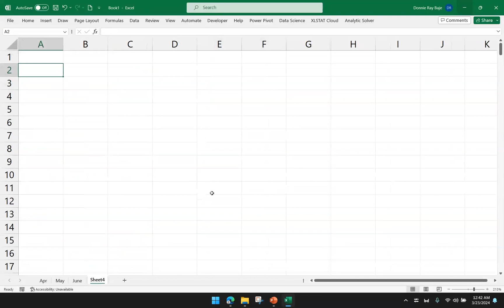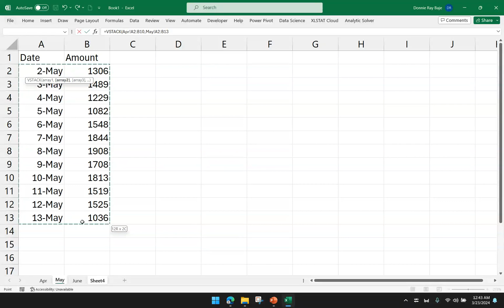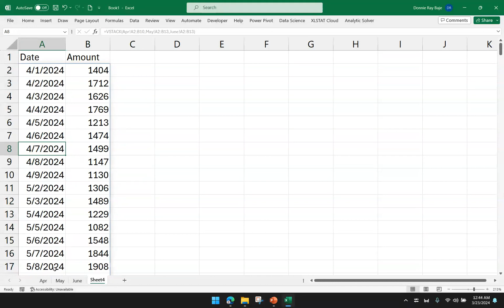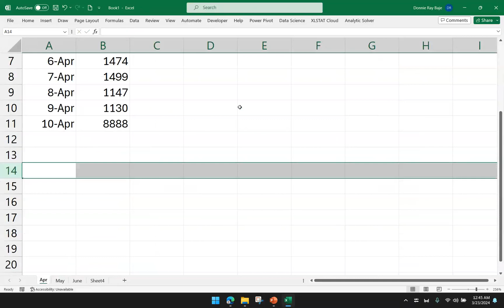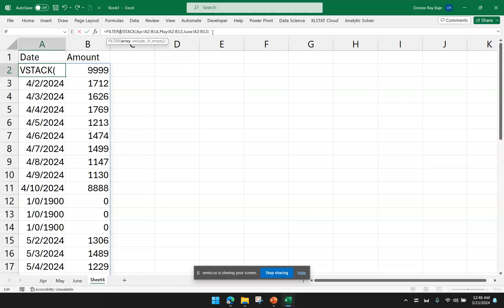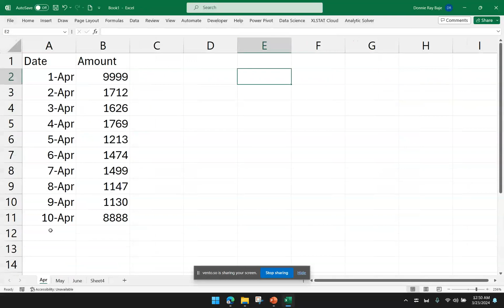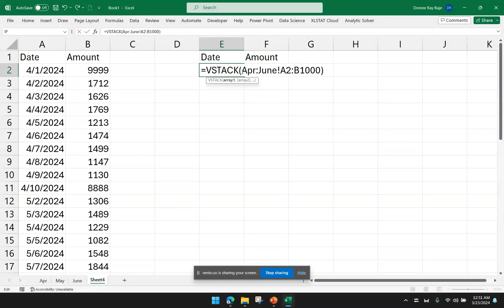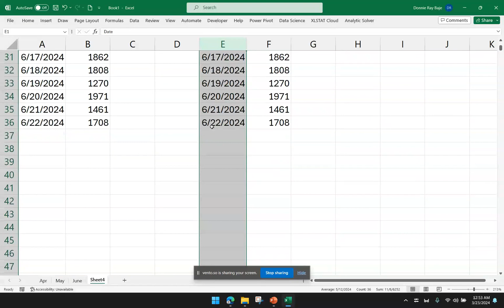Remove Empty Rows in VSTACK Result using FILTER Function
This video shows how to remove or filter out empty rows that the VSTACK function captures when you highlight entire columns or empty cells in a table.  This uses the FILTER function to choose only rows that have values.